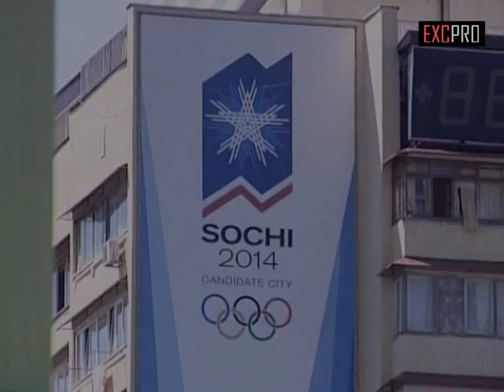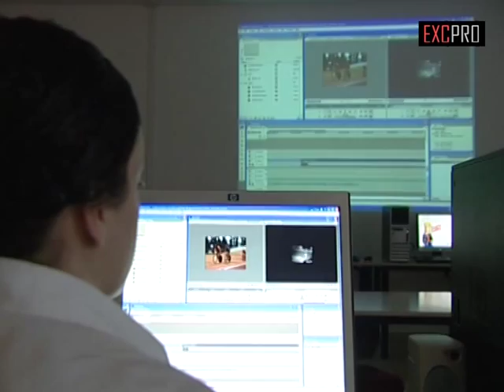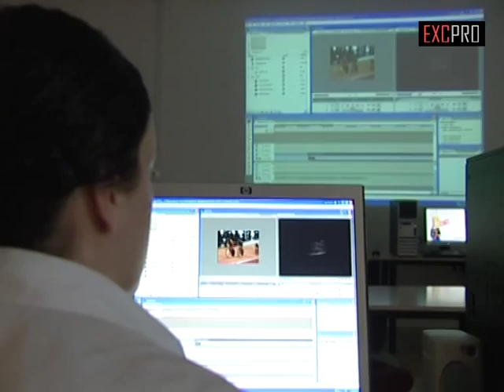Summa Univercity Project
Summa İnşaat Firması'nın Rusya'nın Krasnodar şehrine yapmayı planladığı üniversite tanıtım projesi...